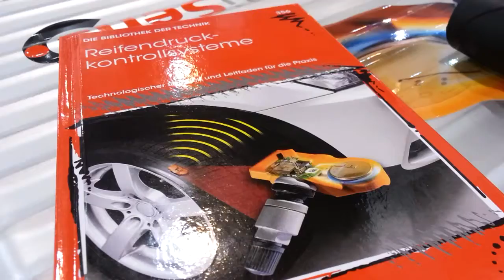Mehr Sicherheit und weniger Sprit durch Reifendruckkontrolle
Ab November 2014 müssen alle Neuwagen mit Reifendruck-Sensoren ausgestattet sein. Das könnte aber auch den Reifenwechsel verteuern, fürchten Experten. Was aber bringt das System? Mehr Sicherheit und weniger Sprittverbrauch sagt Thorsten Lemm vom Ausrüster Huf aus Velbert auf der Reiffenmesse in Essen.